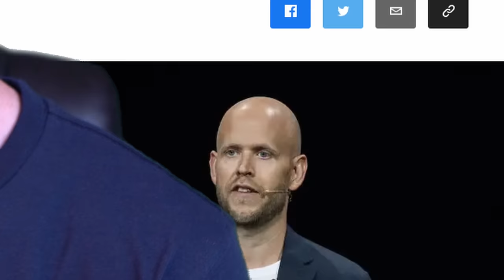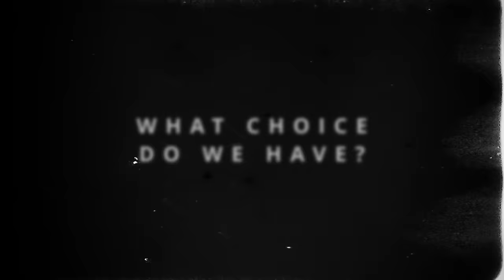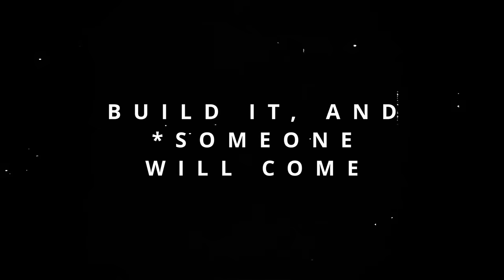Release LESS music. Make it MORE memorable (ft.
Streaming platforms don't value your work, so don't work on their schedule.

I chatted with acclaimed artist Tony Anderson (@TonyAndersonMusic ) about the state of streaming, and what artists should focus their attention on in today's noisy world.